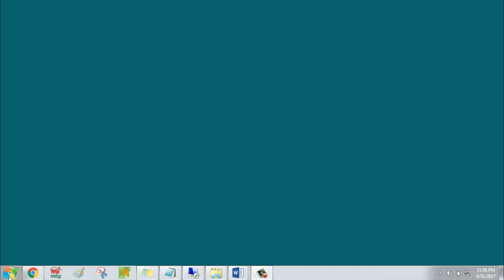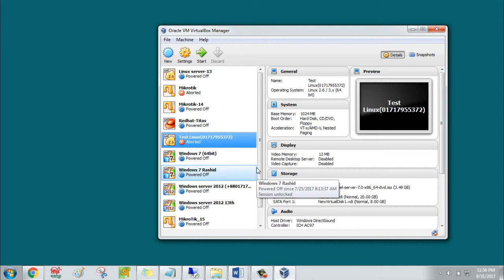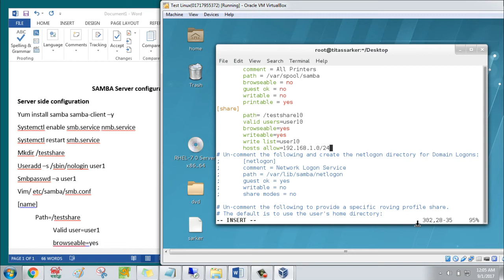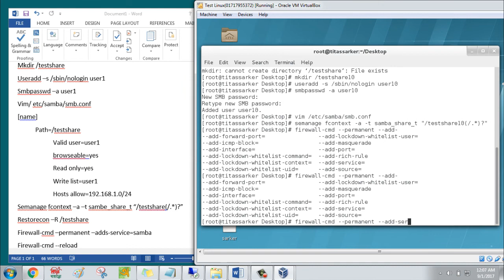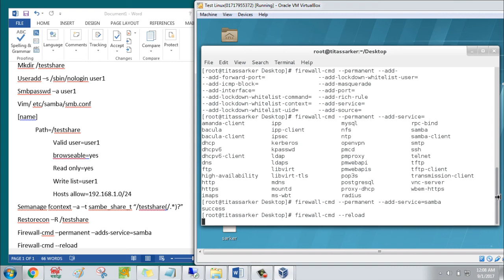Linux Bangla Tutorial-11: How to configure SAMBA Server?